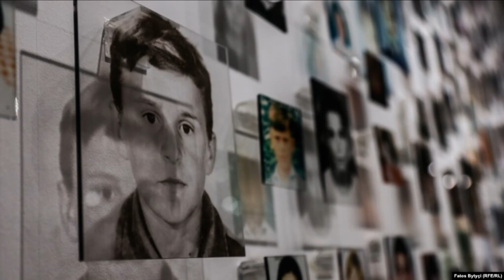Më teret goja prej mërzisë